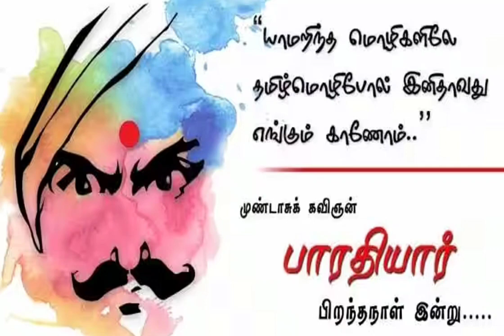பாரதியைப் பற்றி அற்புதமான ஒரு பேச்சு-Shri.S.Gokulachari -needu thuyil neeka ppadi vantha nilaa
பாரதியைப் பற்றி அற்புதமான ஒரு பேச்சு